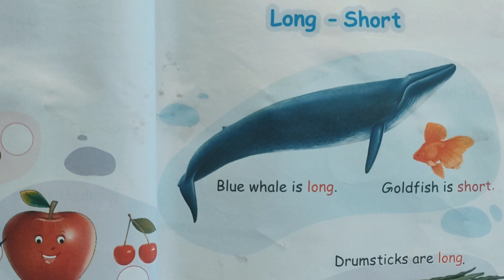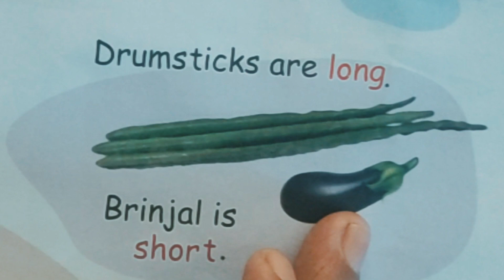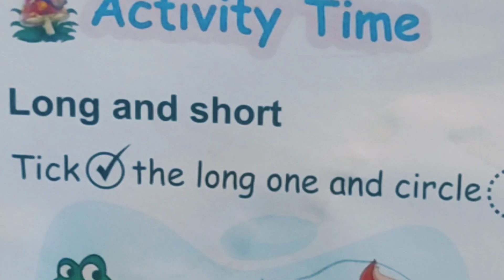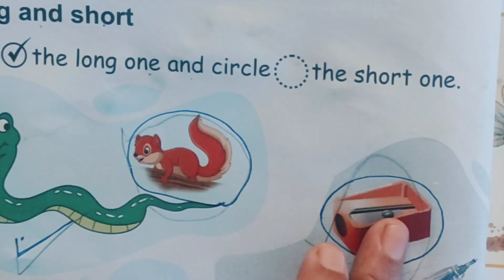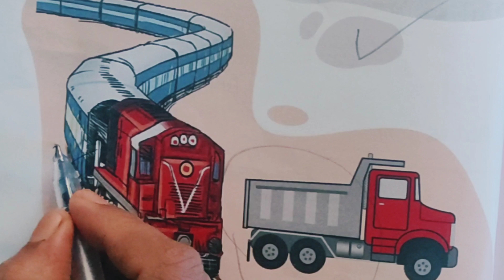Changayi vlog Mamma&Baby Online LKG Class Maths -3 video 27 Long & Short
Long and Short -how to teach

changayi vlog

mamma and baby online lkg maths class